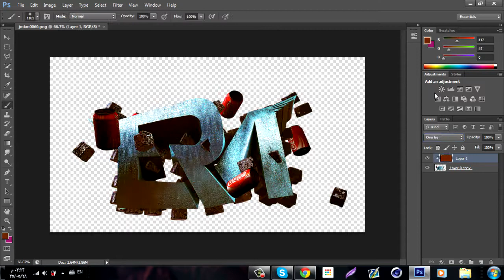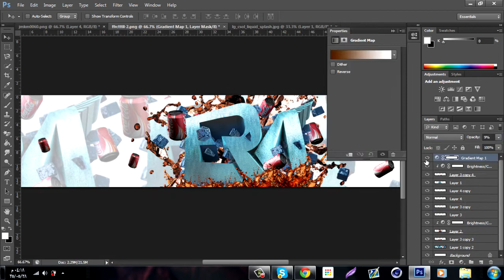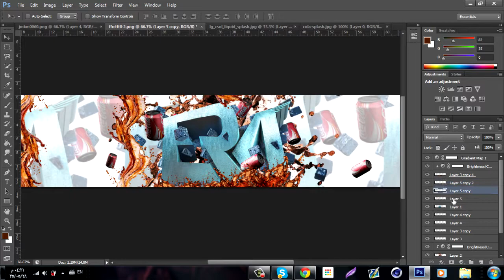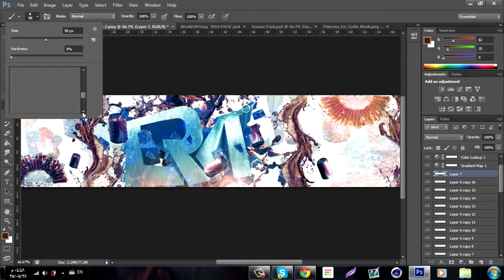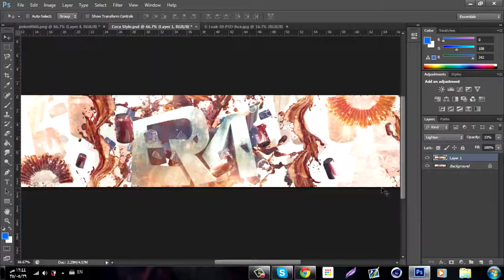eRa Cola Welcome Summer - By H3zay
Open This Bro

Final pics:
or look at my channel banner

And 4 me too  lool